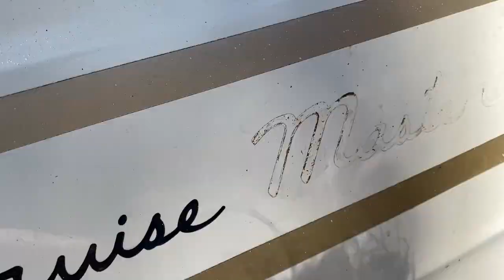Amateur builders TRANSFORM this 1979 vintage RV camper to an updated 2020 look in under 5 minutes!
Amateur couple transforms this 1979 Vintage RV camper  in under 5 minutes!

We take this 1979 Vintage camper to a brand new looking modernized exterior. Everything from filling all the holes and flaws in the Aluminum shell, to self etching primer, 2k primer, and full paint job! It was a labor of love (and exhaustion) but we’re so happy with the final result!

Here are the tools and supplies we used to take the from exterior from start to finish!

Sandpaper- 80 to 100 grit to prep spots for bondo to grab. 180 to prep for primer. 320 to prep for paint